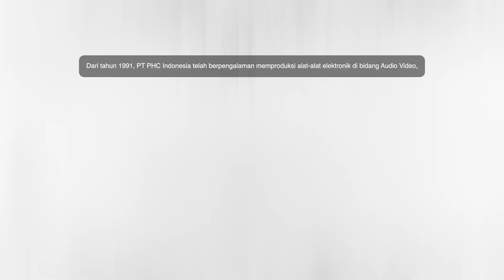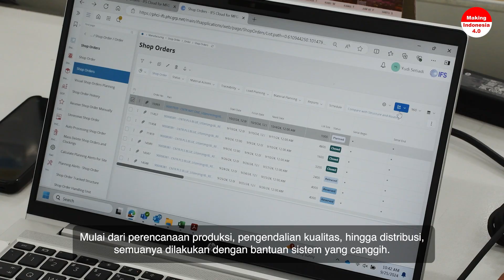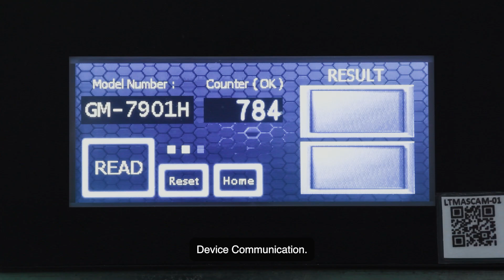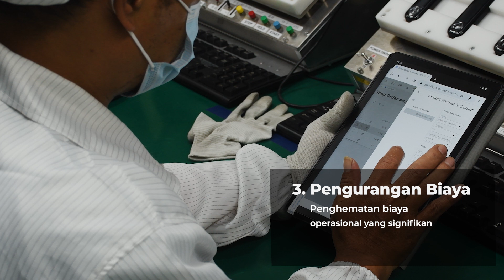PT PHC Indonesia - INDI 4.0